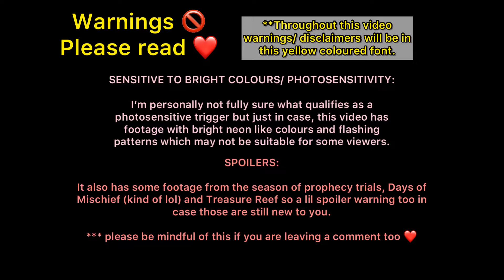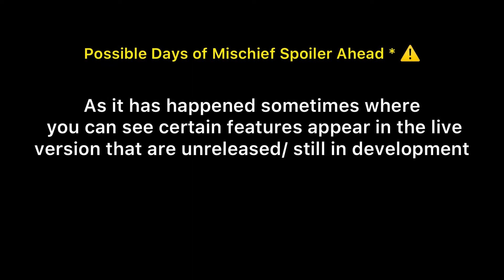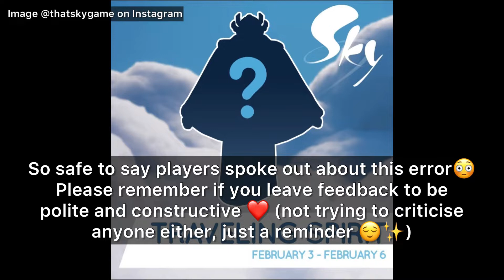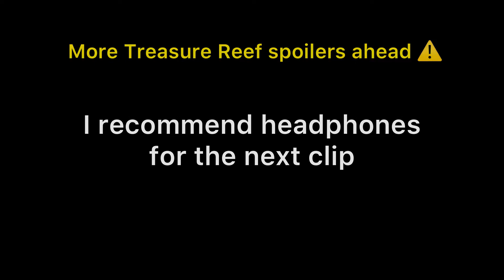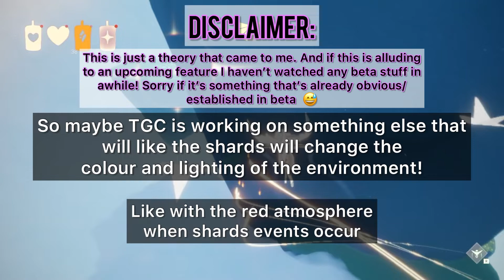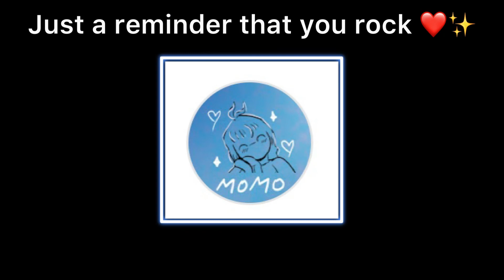Does This Glitch Predict The New Season In Sky? 👀 | The Colour Glitch | Sky CotL theory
I mean it’s just a theory but even if I’m wrong this looks way too cool not to share. 👀 Let’s hope the Season of Neon is next ✨

Game: TGC’s Sky Children of the Light

Some original music by me features in this video.

Stay well friends, until next time!